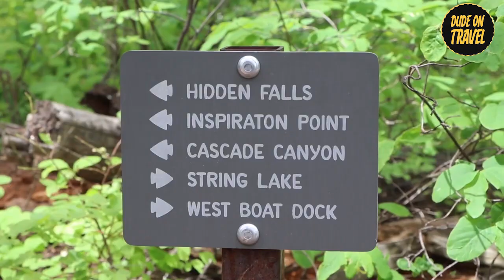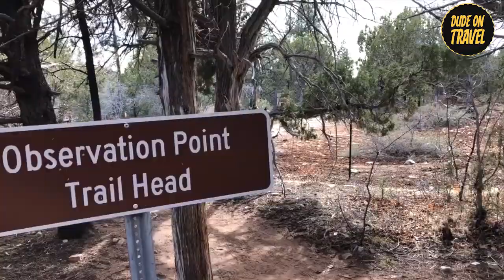The most beautiful places in the USA. Travel video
From the stunning peaks of Acadia to the majestic glaciers of Glacier, these are the most beautiful places in the USA. Don't miss out on these must-visit national parks, including Arches, Grand Teton, and Hawaii Volcanoes. This travel video will inspire you to add these breathtaking destinations to your bucket list!